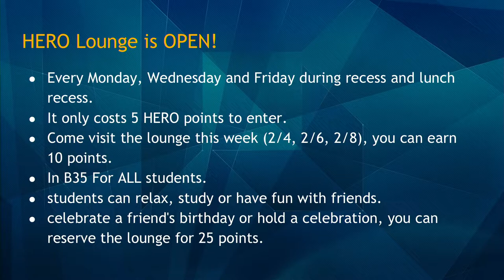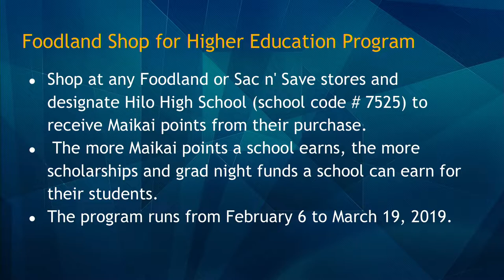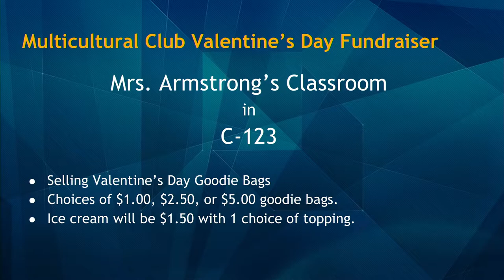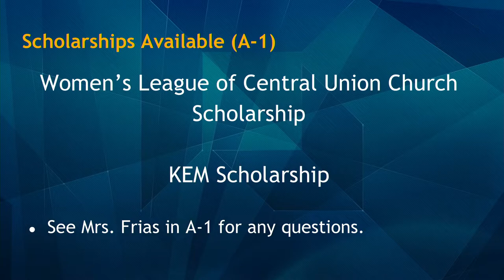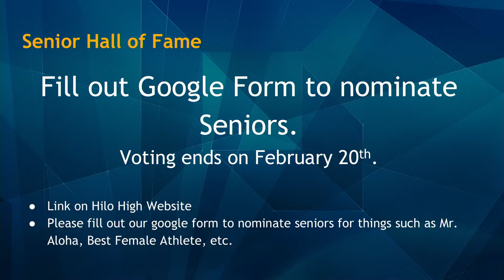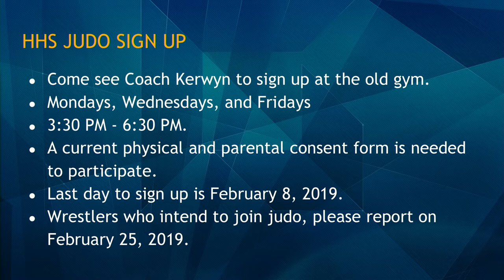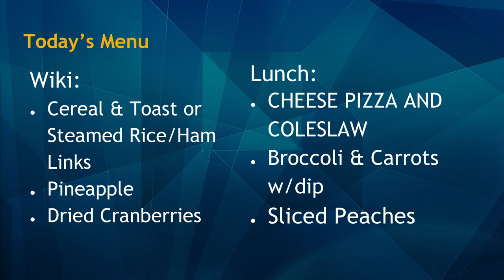02/08/2019 KVIKS Bulletin